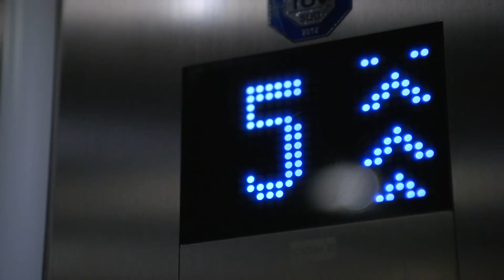WellnessClub No6 - Fitnessstudio - Wir machen Dich fit !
5 Wochen - 3 Experten - 1 Ziel : Deine Fitness !
Richtig ernähren, richtig motivieren und richtig trainieren ... mit Dr. Christine Theiss, Kickboxweltmeisterin, Dr. Stefan Frädrich, Motivationstrainer und  Holger Stromberg, Koch der deutschen Nationalmannschaft
Wir machen dich fit! Mit dem neuen 5-Wochen Expertenprogramm.
Jetzt anmelden!